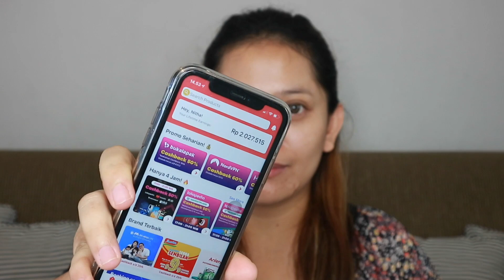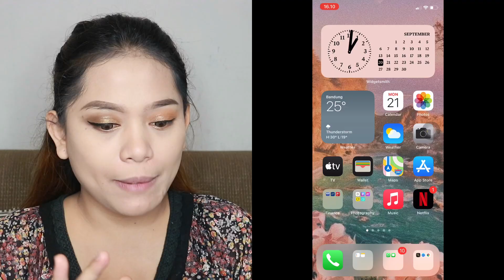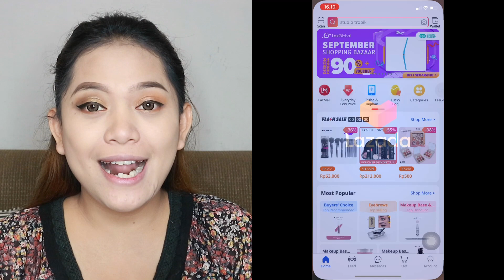Makeup Tutorial Then vs Now ( makeup kondangan dulu & sekarang )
Produk :

- d’Alba tone up cream
- naturactor (151)
- etude house precious mineral bb cream moist (sand)
- perfect diary mattifying & moisturizing primer
- wet n wild photofocus foundation (golden beige)
- wet n wild photofocus concealer (medium beige)
- emina daily matte loose powder (natural beige)
- viva eyebrow pecil (dark brown)
- perfect diary eyeshadow palette
- perfect diary eyeliner
- luxcrime blur & cover two way cake (custard)
- focallure blush on (b05)
- artisan eyelash
- jolly eyelash
- focallure superstar highlighter
- wardah velvet lip mouse ( 09 )
- emina creamatte (5)

Yang mau belanja online jangan lupa pakai ShopBack! Akan ada cashback untuk setiap transaksi online yang kamu lakukan di merchant dan ecommerce favoritmu melalaui ShopBack. Jadi belanja online

2. Nanti kamu akan diarahkan ke halaman promo ShopBack
3. Pilih merchant e-commerce favoritmu
4. Klik dan nanti akan diarahkan ke store e-commerce
5. Belanja dan bayar seperti biasa
6. Cashback nya akan masuk ke akun ShopBack kalian

Jangan lupa juga belanja akhir tahun di ShopBack ShopFest 2020. Dari September hingga Desember 2020 kalian bisa dapetin beragam promo, diskon, voucher hinggal tambahan cashback lebih besar dari ShopBack!